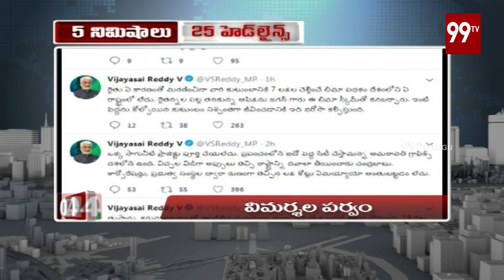99TV 5 Min 25 Headlines | NewsUpdates | 13-07-2019 | 99 TV Telugu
99TV  5 Min 25 Headlines | NewsUpdates | 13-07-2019 | 99 TV Telugu.